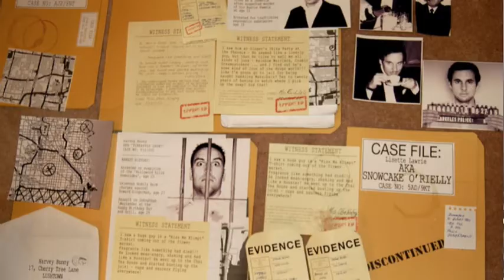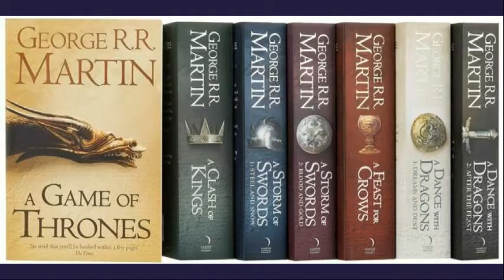Words That Kill Season1 Episode 3 True Crime inspiration w/ Indie Author Jae Lavelle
Go Indie Now presents Words That Kill Season1 , Episode 3 hosted by Anita Stewart and today she welcomes Indie Author Jae Lavelle to speak about True Crime Inspiration.

They explore the nature of true crime the why a lot of people like it. how to use it as inspiration and to help authenticate a fictional story, and why it helps the writer connect to the reader.